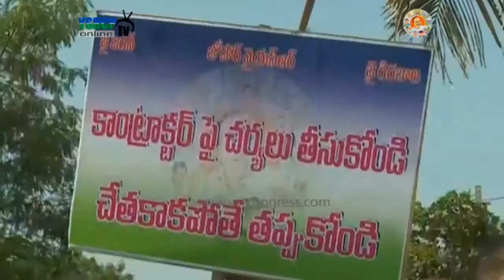YSRCP Leaders protest in demand of new roads between Kakinada & dowleswaram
YSRCP Leaders protest in demand of new roads between Kakinada & dowleswaram - 26th Oct 2016